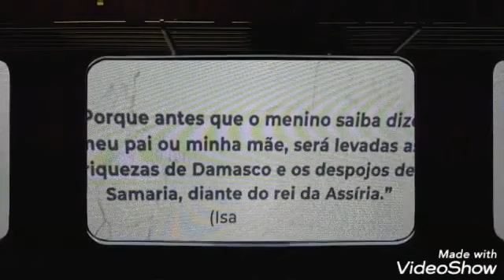Meditação. Isaías. Post. Short.